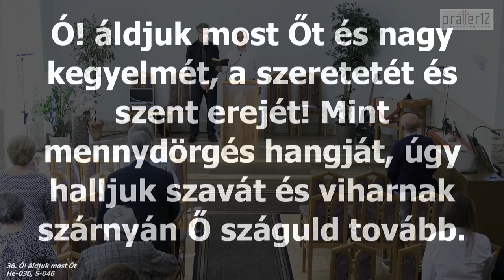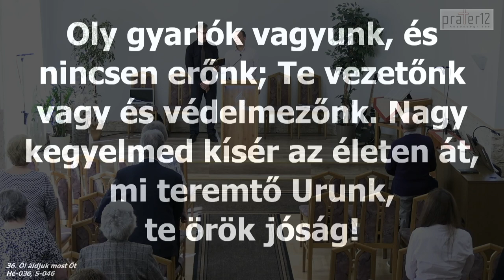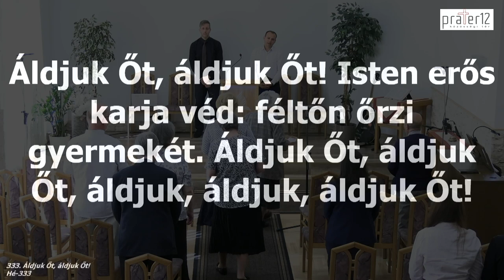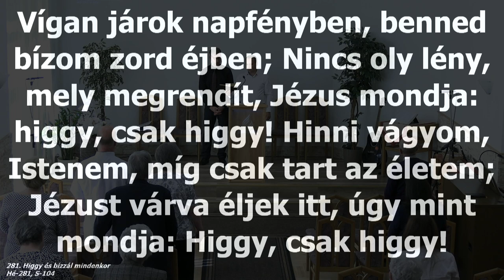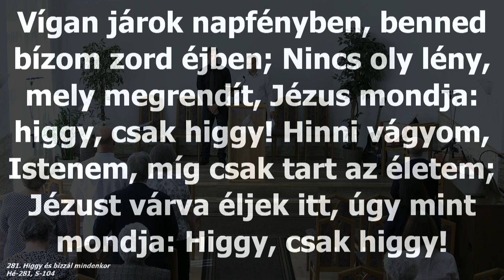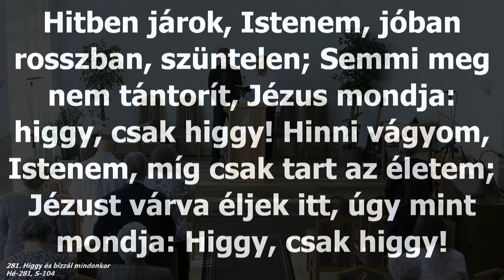Hány csoda kell még, hogy higgyél? - Juhász Zsolt - 2024.04.13.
Hetednapi Adventista Egyház Józsefvárosi Gyülekezet Istentisztelete

Banki átutalás
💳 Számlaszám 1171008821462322